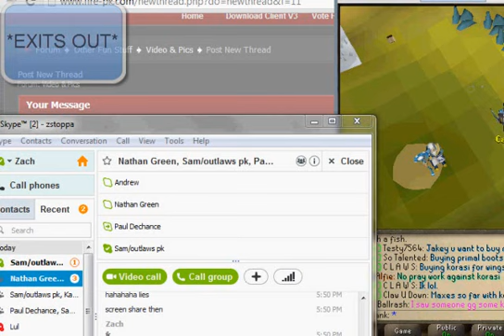OMFG MADE BANK@@@@@@@@@@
OMFG OMFG OMFG OMFG OMFG OMFG OMFG OMFG